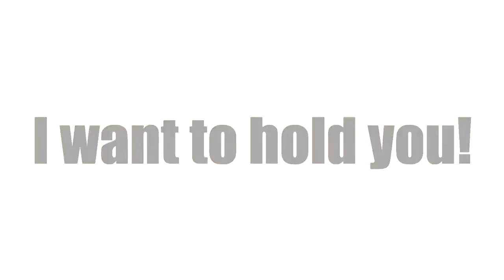SWEDEN SHUFFLE | HASC - LittlePhan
READ DOWN
READ DOWN
READ DOWN

Went on a little trip to Sweden to visit my mom and some friends, and found some locations that I just had to make a video on ^^ :)

Peace&Love, HASC - LittlePhan

SONG: Groove Coverage - Poison (Josh Lang remix)